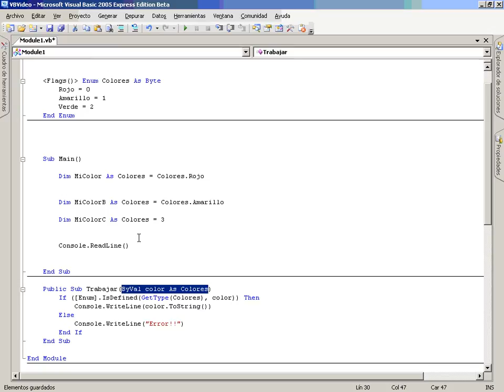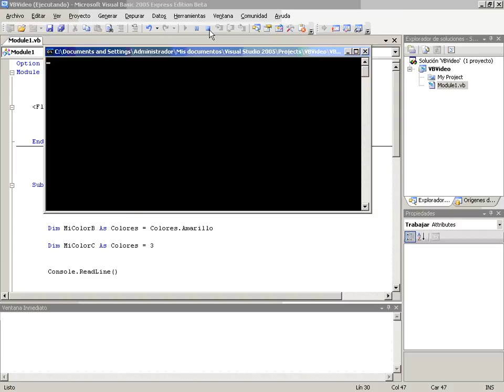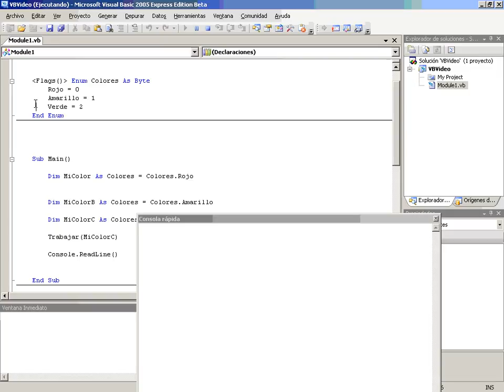VB Mod2 Lec1 Vid9